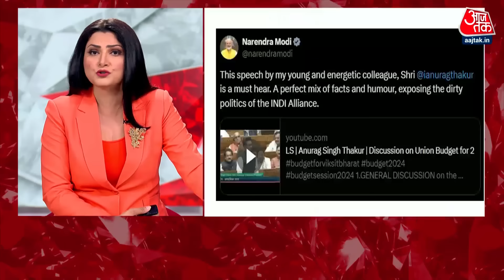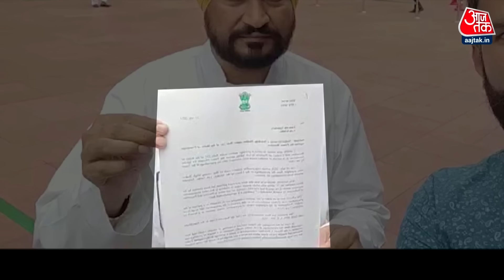Dangal Full Episode: पिछले 13 साल से देश में कोई जनगणना क्यों नहीं हुई? | Chitra Tripathi | Aaj Tak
कांग्रेस पार्टी ने पीएम के खिलाफ विशेषाधिकार हनन का नोटिस दे दिया है...उधर बीजेपी सवाल उठा रही है कि जब राहुल गांधी से लेकर अखिलेश यादव तक सब जगह लोगों की जातियां पूछते हैं...सामाजिक न्याय के नाम पर देश की जनता की जातियां गिनना चाहते हैं तो अपनी जाति बताने पर इतनी आपत्ति क्यों...कांग्रेस आरोप लगा रही है कि अनुराग ठाकुर ने राहुल गांधी से जाति पूछ ली...बीजेपी कह रही है कि अव्वल तो जाति पूछी नहीं...और पूछ लिया तो बताते क्यों नहीं...तो ऐसी ही घमासान जुबानी सियासत जात पर चल रही है...लेकिन इस लड़ाई में जातीय गणना का मुद्दा पीछे छूटता दिख रहा है...जिसमें विपक्ष का सवाल है कि आखिर पिछले 13 साल से देश में कोई जनगणना क्यों नहीं हुई...बिना आंकड़ों के सामाजिक न्याय से जुड़ी योजनाएं कैसे बनाई और चलाई जा रही हैं...और सवाल ये भी है कि क्या विपक्ष जाति की गिनती का मुद्दा सिर्फ आरक्षण की राजनीति चमकाने और सत्ता पाने के लिए कर रहा है...